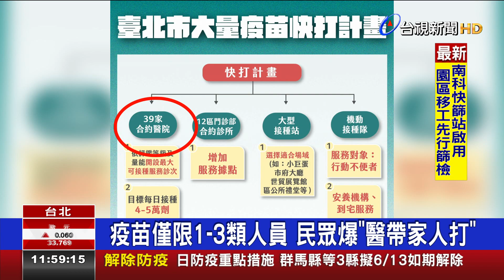消耗疫苗？北市著名診所遭爆施打AZ疫苗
新型肺炎疫情嚴峻，北市先前才爆出疫苗施打進度太慢，但現在卻有知名診所被爆料，疑似為了消耗AZ疫苗，臨時開放民眾施打，甚至醫師帶著家人去打疫苗；只是中央規定目前疫苗接種還在１～３類人員，也停止開放同住家人打疫苗，這間診所若是違規施打，北市衛生局稽查後將會做出懲處。